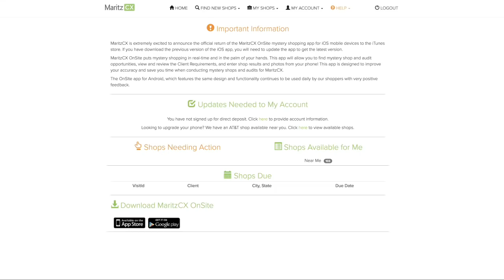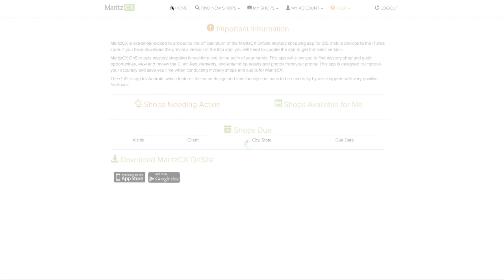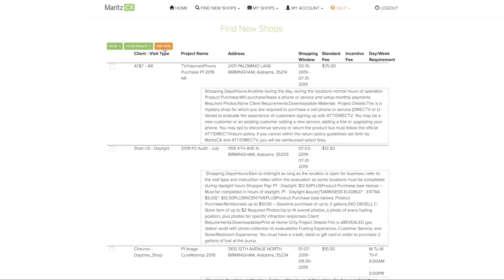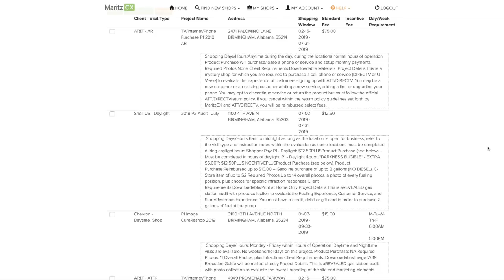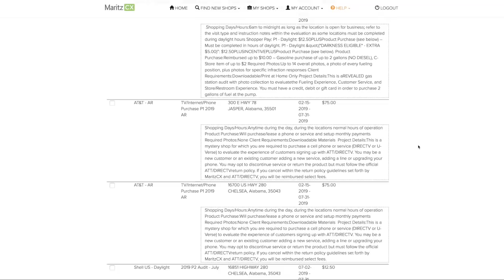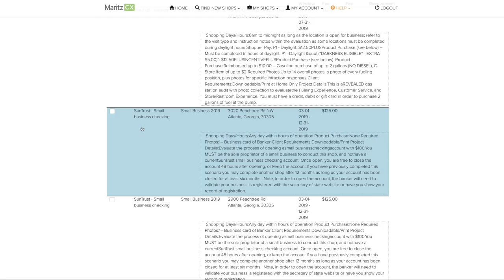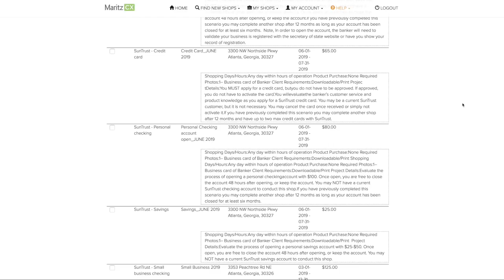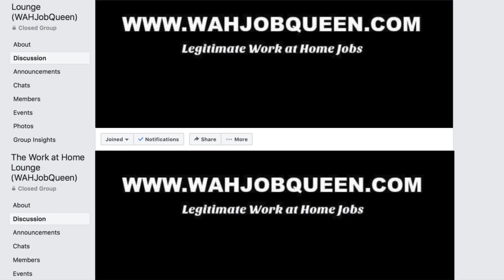EASIEST WORK AT HOME SIDE HUSTLE EVER - NO EXPERIENCE NEEDED $80 MADE IN 2.5 HOURS!